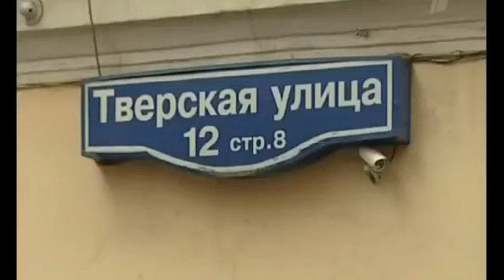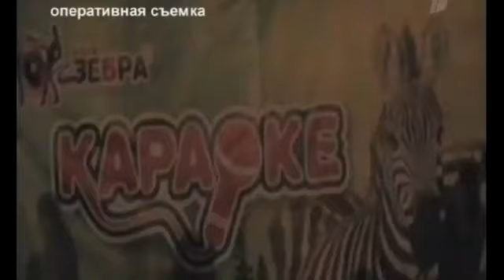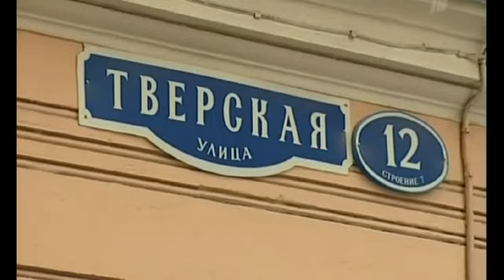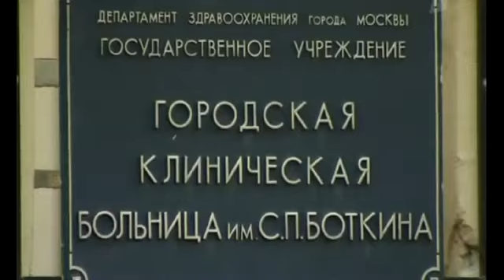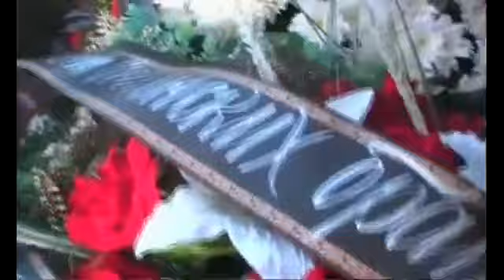Воры в Законе.Эксклюзивные съемки (Дед Хасан,Япончик)